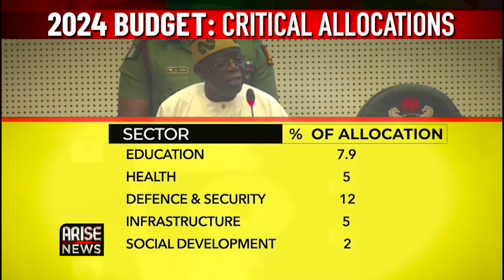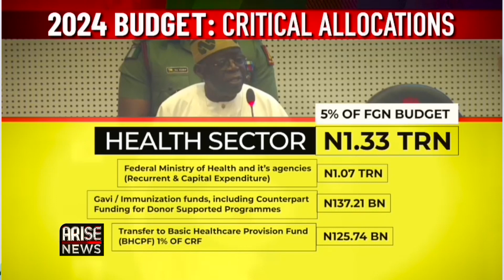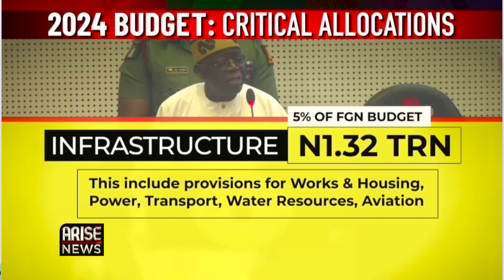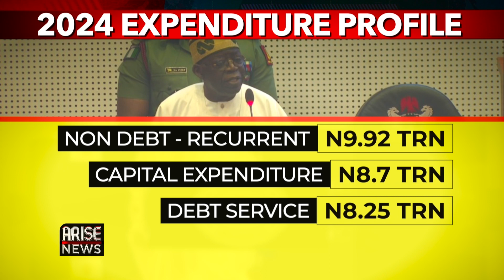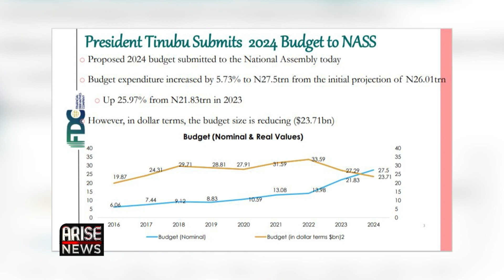2024 Budget: I'm Sceptical that an Exchange Rate of N750 is Achievable - Olusegun | Shinkafi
The major driver of the exchange rate is corruption, it is the currency for settlement and budget padding, the assumptions of the budget on oil production and price are understandable but I expect debt to be much lower due to the removal of subsidy

Vincent Olusegun, Associate Professor, Taxation and Finance, Pan-Atlantic University, Lagos